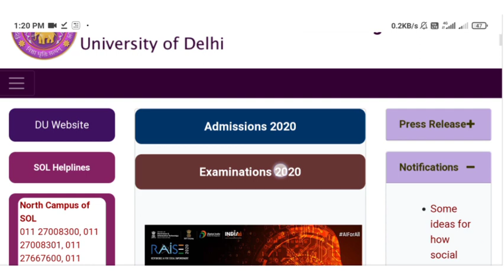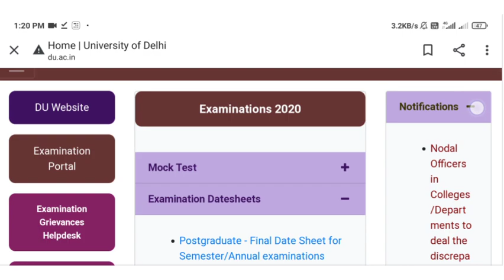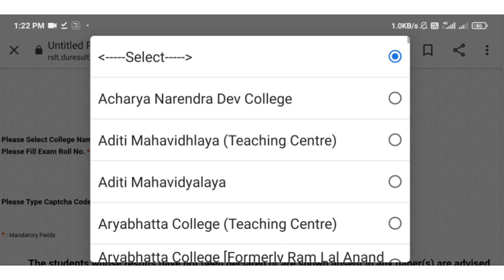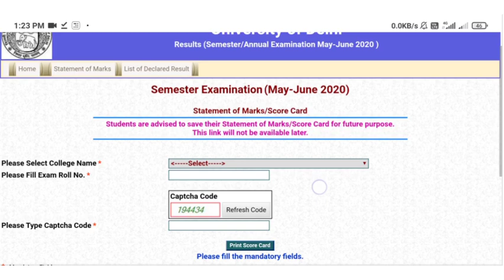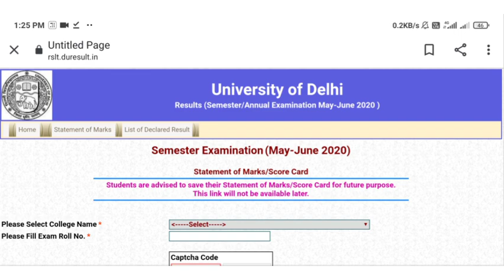UG /PG Open Book Exam Result, DU- Regular /SOL /NCWEB , DU Open book exam result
DU Open book exam result
SOL Open book exam result
NCWEB Open book exam result
OBE Result 2020, क्या आपके Result में भी Problem है ? तो ये कीजिये 👆, DU open book exam result

link for DU website 👆

SOL 👆

DU 👆

Link for playlist du 👆

link for DU inquiry mail 👆

DU_UG/PG_Result

क्या आपको Answer Mail करने के बाद कोई Reply नही आया ?, Open book exam second phase, DU
जिस I'd से Question Paper आता है
उसी पर Answer Send कर सकते हैं ?
ऐसे भी कर सकते हो Question Paper Download,
Agar abhi tak examination form fill nahi kiya to abhi bhi kar Sakte ho
अभी भी Fill कर सकते हो Examination Form,
अगर examination form Fill नही कर पाए,
तो DU को ये Mail करो, Mail में Details लिखना मत भूलना,
agar examination form fill nhi kiya to ese de sakte ho exam
Examination form fill नही हुआ, तो ऐसे दे सकते हो Exam, Open Book Exam Second Phase DU

admit card aa gya dekho kese krna hai download
How to Download second phase Exam Admit Card, DU open book exam second phase
Second phase admit card
agar centre per ja k exam dene wale ho to self declaration le jana mt bhoolna
क्या है ये Self Declaration ? ये Centre पर लेकर जाना पडे़गा,

open book exam remote mode
DU second phase exam remote mode
agar examination form fill kr dia hai to kya dena hi hoga exam?
अगर Examination Form Fill कर दिया है, तो क्या देना ही होगा Exam ?
kya aapko bhi mail ka confimation mail nahi aaya tha?
क्या आपको भी Mail का Confirmation नही आया था?
Exam दुबारा देना है या नही, बहुत Confusion है,
Agar portal per submit per click nhi kiya to kya dena hoga dubara exam?
अगर Submit पर Click नही किया, तो क्या देना होगा दुबारा Exam ?
Agar confirmation mail nahi aaya to kya dubara dena hoga exam?
Agar Mail ka reply nahi aaya to kya dena hoga dubara exam
अगर Confirmation mail नही आया, तो क्या देना होगा दुबारा Exam ?
ye kese pata chalega Answer send hua ya nahi
ye kese pata chalega answer submit hua ya nhi
how to know the answer has been submit or not
how to know the answer has been send or not
ये कैसे पता चलेगा कि Answer  Submit/Send हुआ था या नही ?
first phase exam mein kiya the Answer late mail to kya dena hoga dubara exam?
First phase में अगर Answer Late Mail किया था, तो क्या देना होगा दुबारा Exam ?
ese kar sakte ho Dashboard se email I'd or mobile no. change
how to change email I'd and mobile number on DU dashboard
how to change email I'd on DU portal
how to change mobile no. on DU portal
ऐसे कर सकते हो Dashboard pl पर Email I'd और Mobile No. Change,
Exam se related koi bhi doubt hai to iss number per call karein
Exam से Related कोई भी Doubt है तो इस Number पर Call करो,
kya aapke Admit card per centre Show nhi ho rha
क्या आपके भी Hall Ticket पर Centre Show नही हो रहा,
SOL ke students ko examination form ese fill karna hai
SOL के Students को ऐसे करना है Examination Form Fill,
DU Second phase exam ki Datesheet kese download karein ?
exam 3 ghante ka hoga ya 4 ghante ka
exam 3 hour ka hoga ya 4 hour ka
How to download Datesheet of DU Second phase exam, Exam 3 hour का होगा या 4 hour का ?
kese karna hai Examination form fill
examination form fill karte time inn baton ka dhyan rakhein
कैसे करना है Examination form fill? Form Fill करते Time इन बातों का ध्यान रखें,

क्या सभी को देना होगा दुबारा Exam, Exam, फिर से  Fill करना होगा Examination Form
DU Second phase exam Official Notice , janiye kese hoga exam,
DU Second Phase Exam, आ गया Official Notice, जानिए पूरी खबर
second phase online hoga ya offline,
second phase offline exam,
agar Open book exam na de paye to kya dubara hoga exam ?
अगर Open Book Exam न दे पाए तो ?? क्या दबाया होगा Exam, दुबारा कब होगा Exam ?

DU second phase exam
second phase of DU exam

SOL 3rd year Open Book exam
NCWEB 3rd year open book exam
DU Regular 3rd year Exams